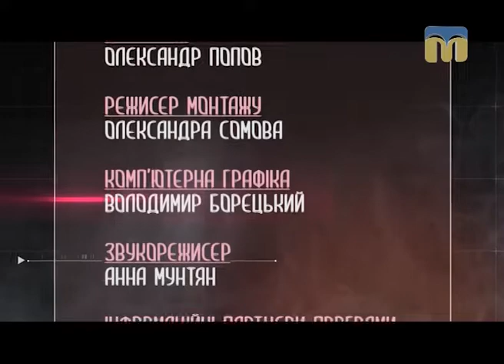ПОХfactum про ОСББ Миколаєва - 18.09.2017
Чому в Миколаєві підвищені тарифи на щомісячне технічне обслуговування ліфтів? Хто в нашому місті фінансує проекти з енергоефективності? - Відповіді на ці запитання знає голова Асоціації об'єднання співвласників багатоквартирних будинків (м. Миколаїв) Володимир Ніколайчук.